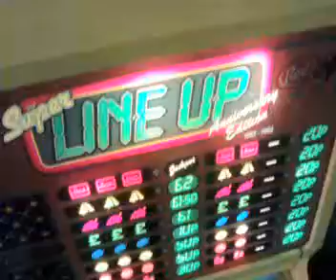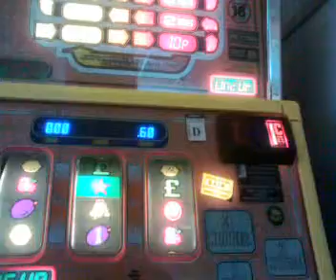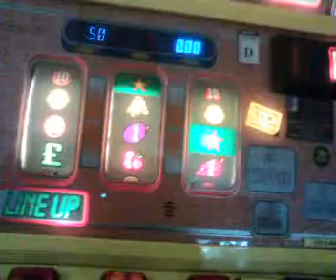Red Gaming - Super Line Up 1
Another rebuild of a classic machine. What do I think? Complete rubbish! Exchanges Unlimited rebuild appears to be better.

Still, nice to see an old machine get a makeover.